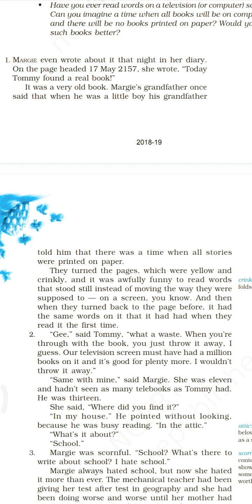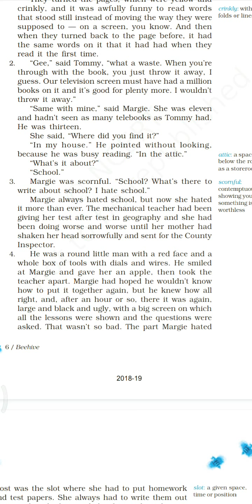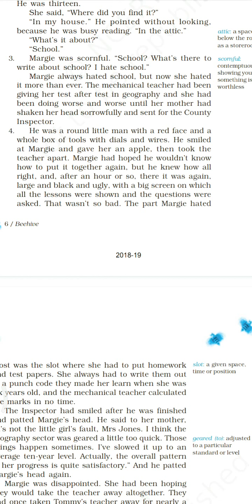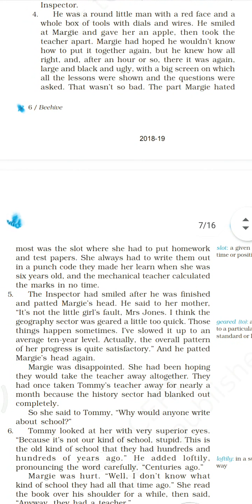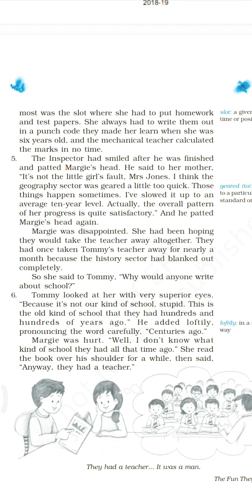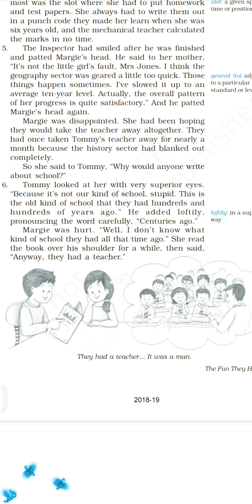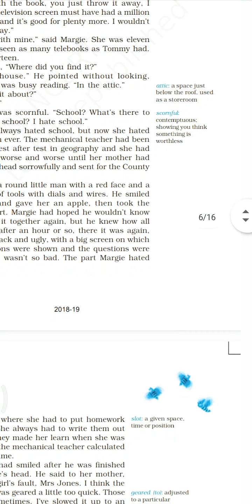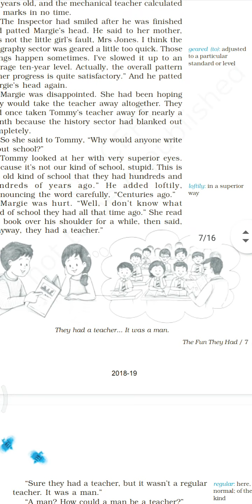Class 9 chapter 1 english part 1